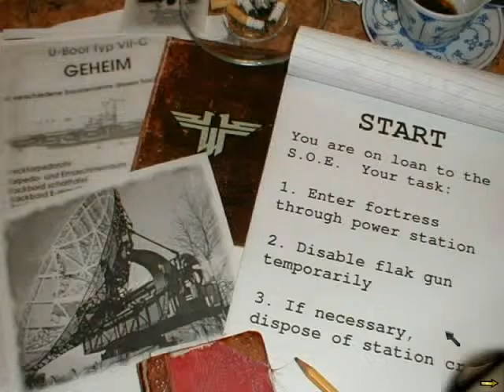RTCW_Start.avi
Map single player for Return to Castle Wolfenstein made by Kim "The Pirate"